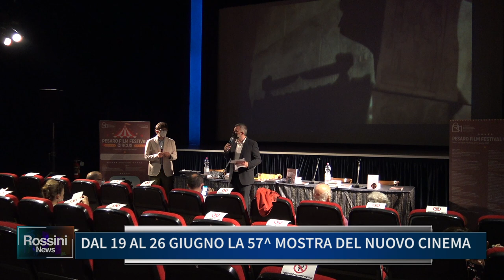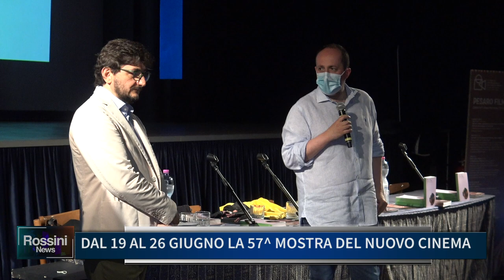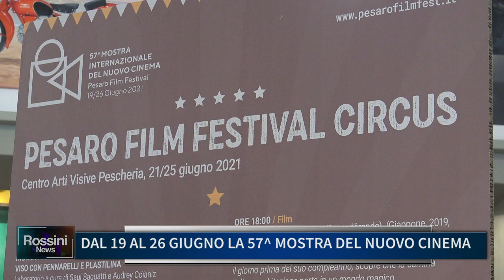DAL 19 AL 26 GIUGNO LA 57^ MOSTRA INTERNAZIONALE DEL NUOVO CINEMA